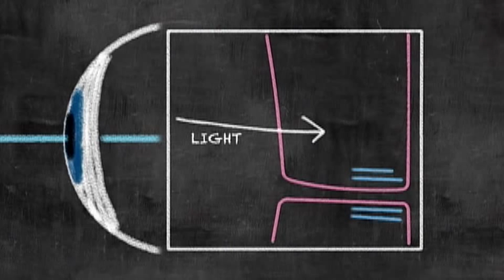Joshua P. Warren on Why Some People See Ghosts